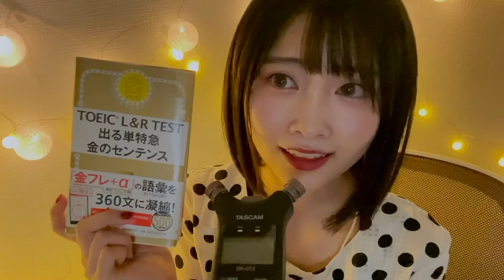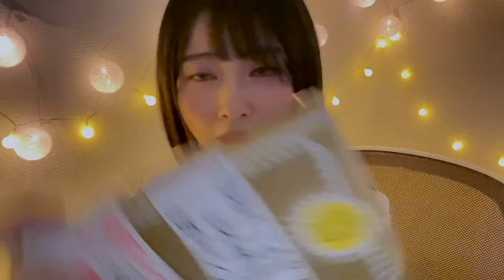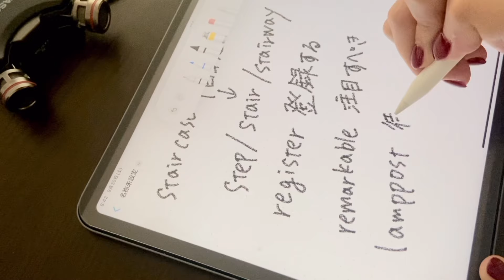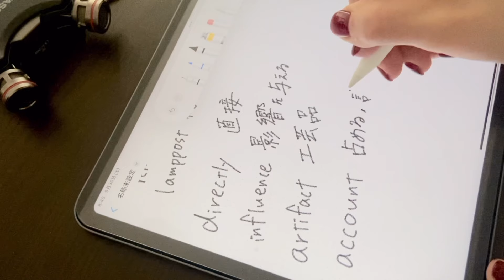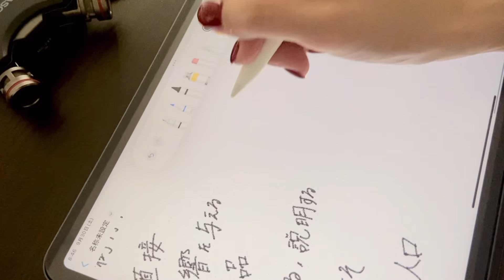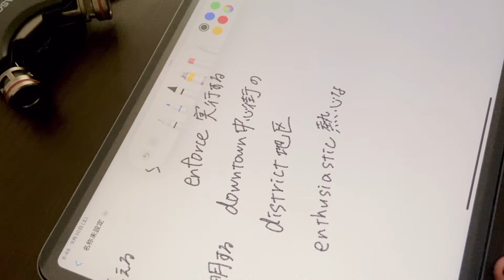【ASMR囁き】iPadとPencil、紙と鉛筆✏️で英単語を書いていく【TOEIC対策:金のセンテンス】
0:00〜初めの挨拶
3:26〜iPadとPencilの音
25:28〜紙と鉛筆✏️